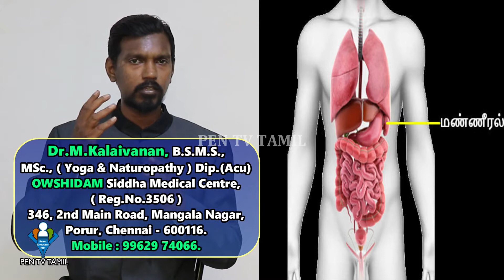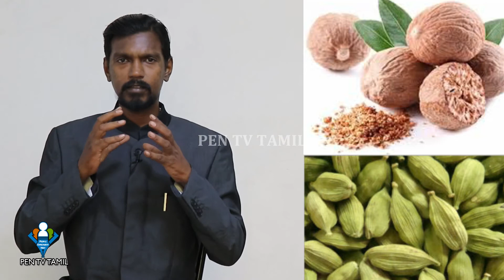எந்தத் தேர்விலும் எளிதாக வெற்றிகொள்ள! | The Secret to Exam Success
எந்தத் தேர்விலும்  எளிதாக வெற்றிகொள்ளும் ஆரோக்கிய வழிமுறைகளை விளக்கும் சிறப்பான காணொளி.